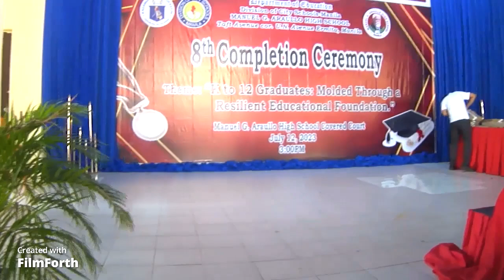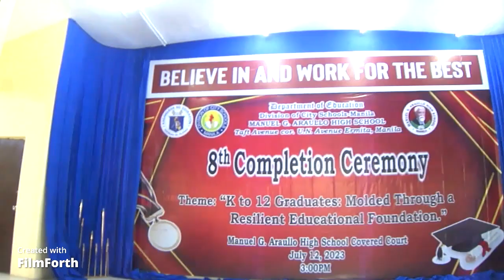MOVING UP JULY 12,2023.....ARAULLO HIGH SCHOOL..SAYANG DI K NATAPOS KASI BIGLA NANAMAN AKONG NAHILO